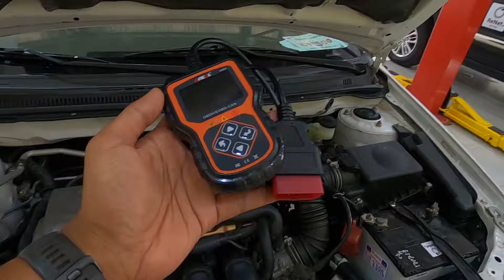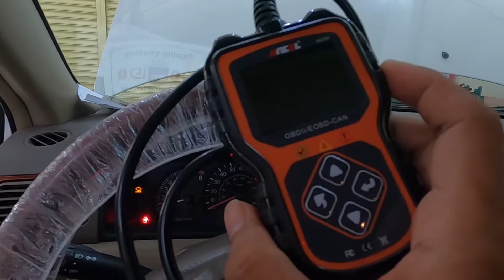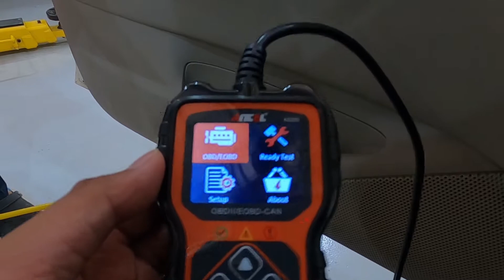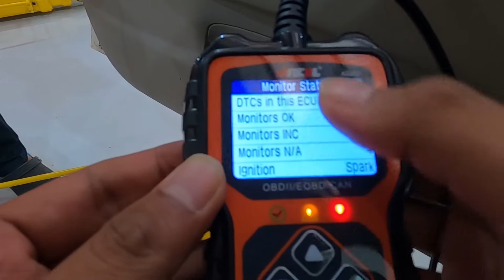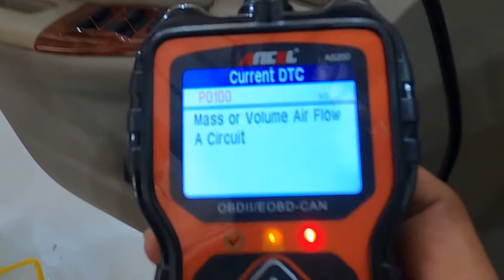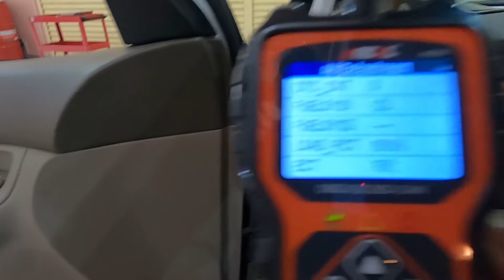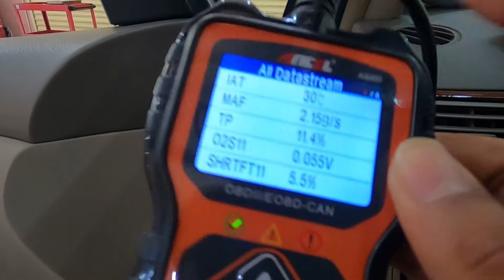ឧបករណ៏អានលេខបញ្ហា ANCEL AS 200 Code Reader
AS200 is OBD2 Scanner which is special for 12V cars, it includes 9 protocol which meets most of cars' need, support to scan most of cars which have OBD2 protocol.